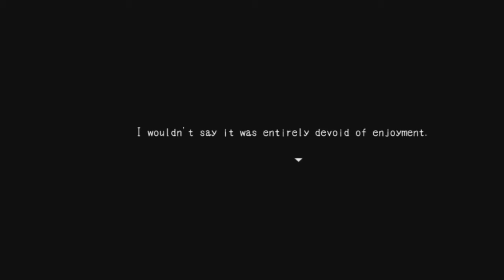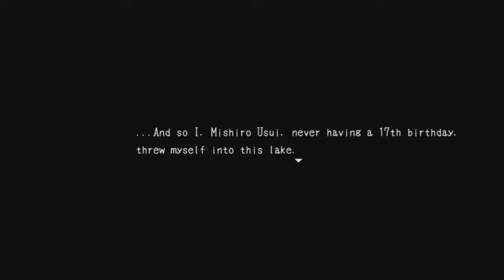BEST RPG HORROR GAME?! - Blank Dream #1 - RPG Horror Game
Blank Dream. you relive your past and your decision haunts you. You try to make sense of things but they don't simply click...Blank dream...a series where you endure dark scenarios to see what really happened..